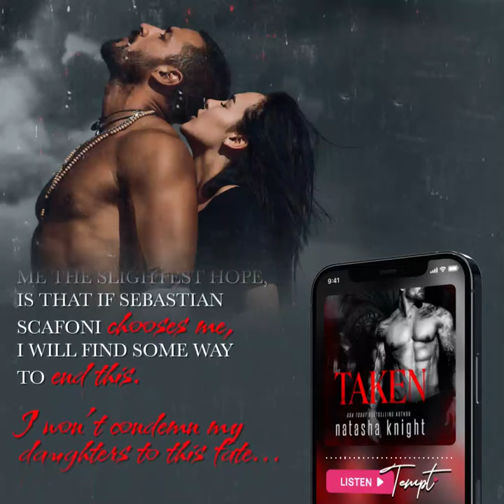Taken v 1080 ph 1 m3